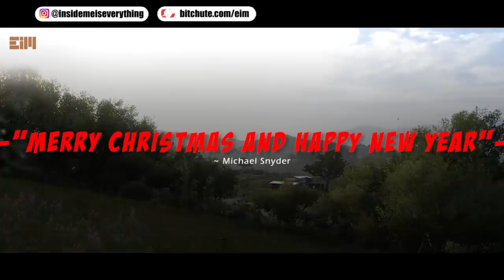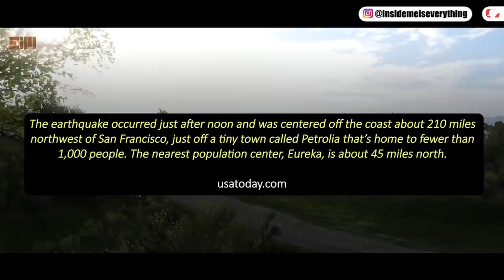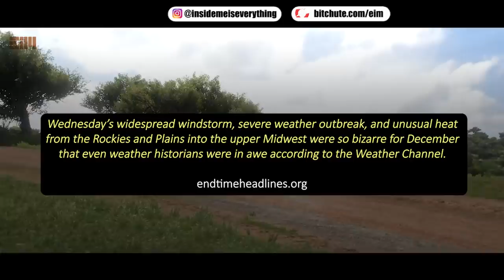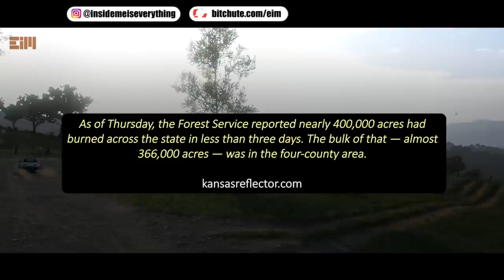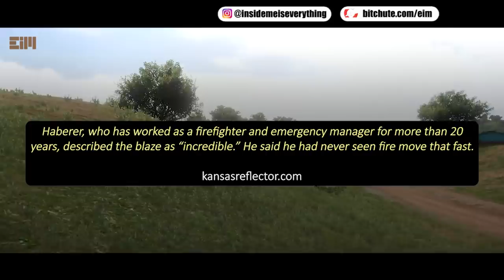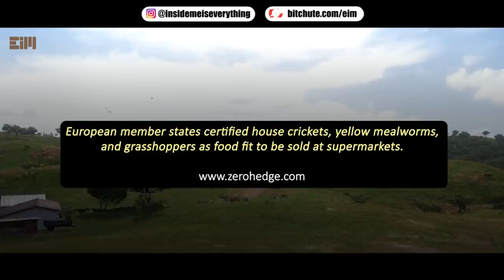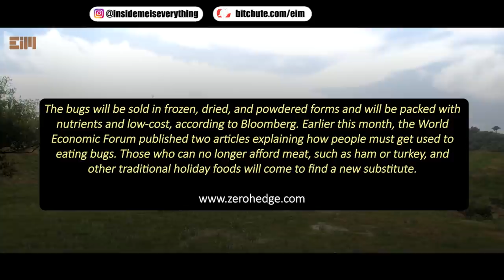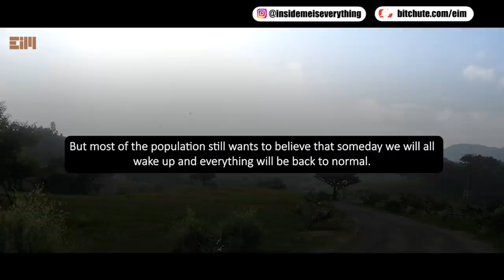A HINT FOR 2022; A LOT OF PEOPLE CAN’T FEEL IT COMING